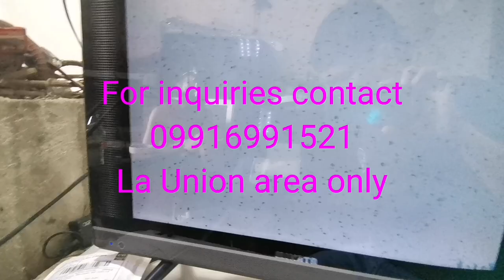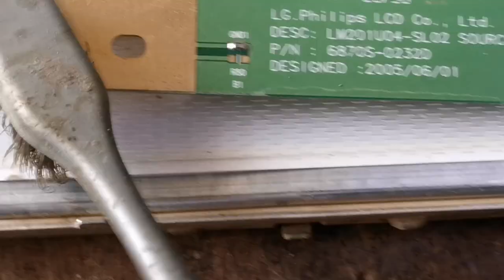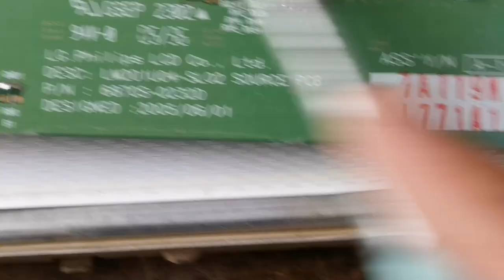Restoration of Led tv from Flood?Solusyon sa Nabahang Led tv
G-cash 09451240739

Credit Music:
Song: Heroes Tonight (featuring Johnning)
Artist: Janji